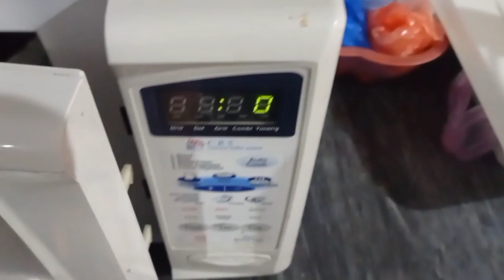Eid UL Azha Mubarak | Bakra Eid vlog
Eid Mubarak, Pakistani lifestyle, Pakistani youtuber, Eid in Pakistan, @TabeenLifestyle